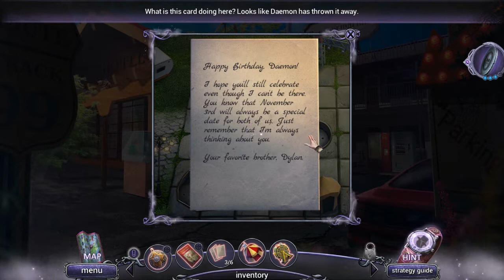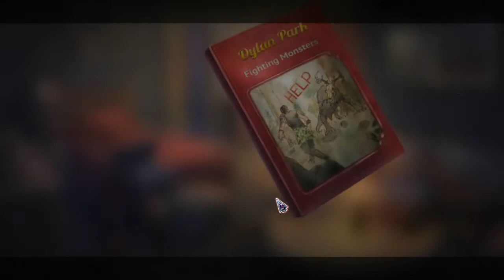Paranormal Files: The Trap of Truth (Part 2)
As Rick tries to save his friends from their lie traps, he finds out that one of them did a HUGE NO NO!